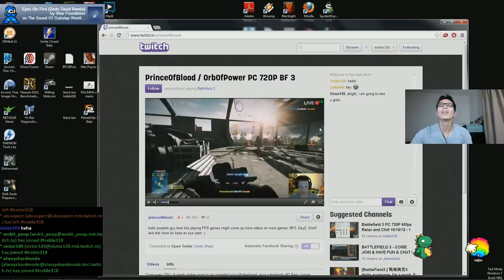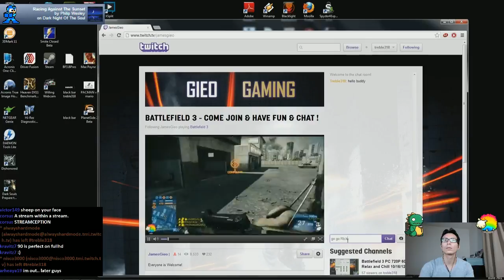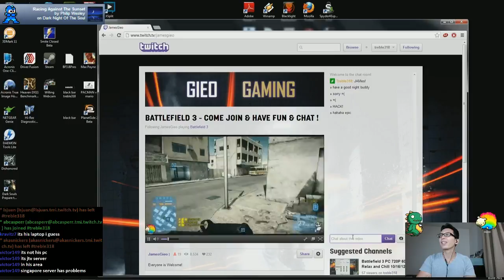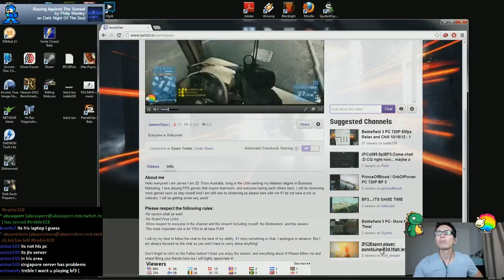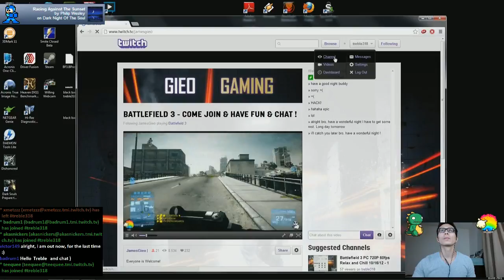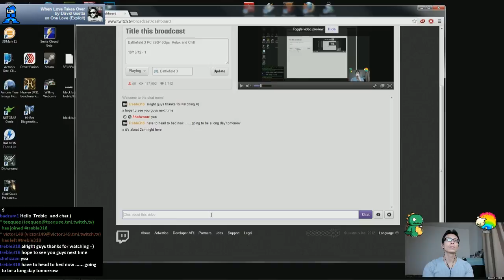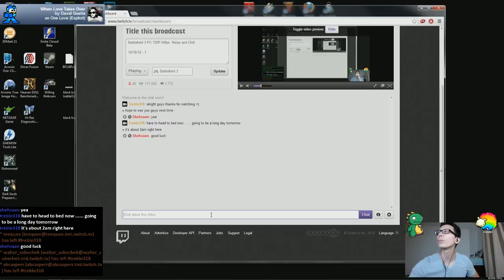Battlefield 3 PC 720P 60fps Relax and Chill10/16/12 - 4 - 7 / 7